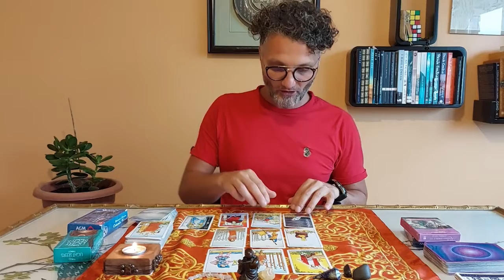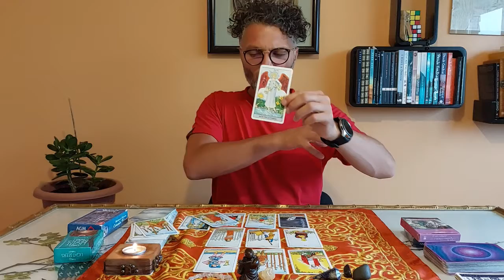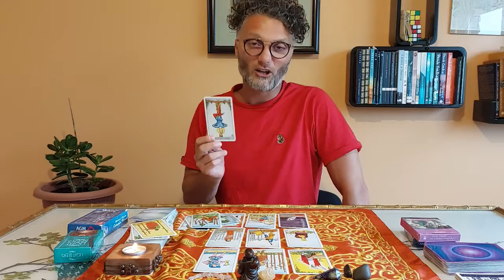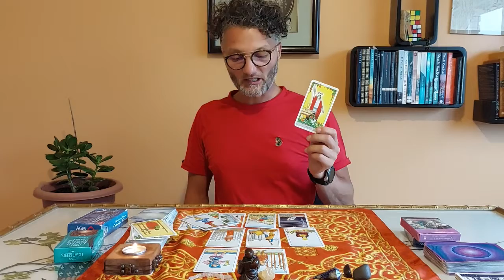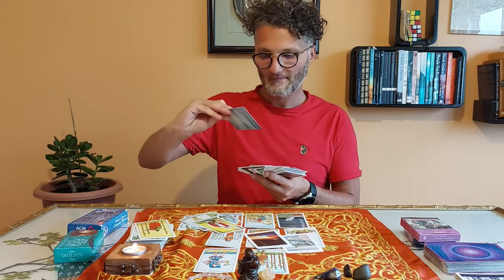Capricorn weekly Tarot 25th -31st of July with Levi